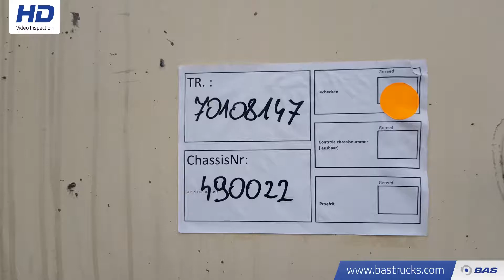70108147 Magyar SR3MEB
Magyar SR3MEB